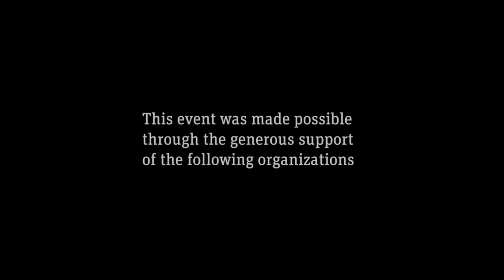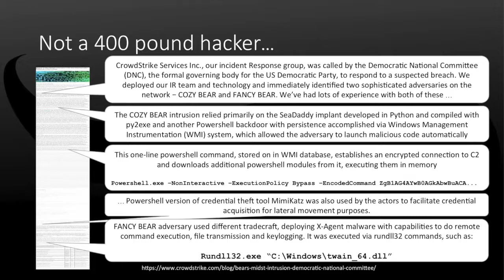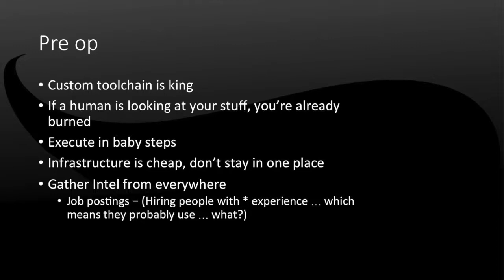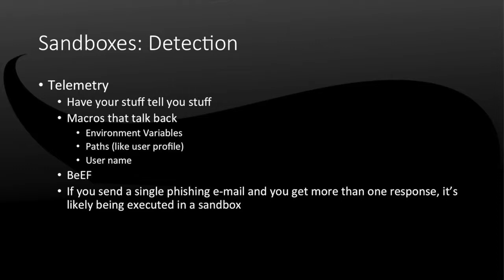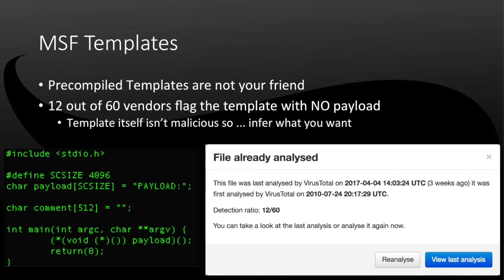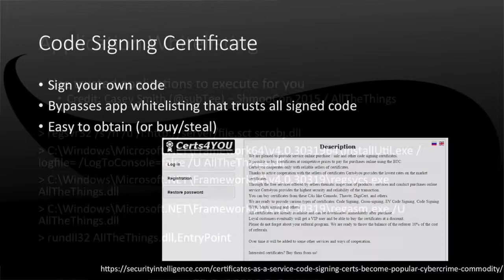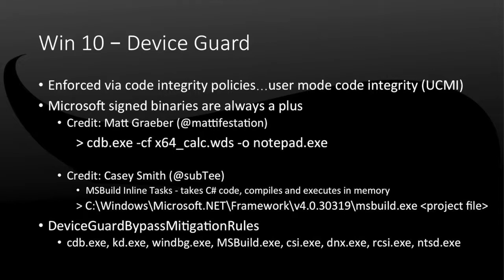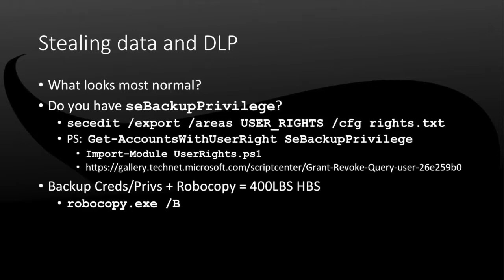Ben Clark & Matt Hulse - How President Trump’s 400 lb Hacker Bypasses Security Products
Organizations are increasingly layering security products and tools in the hopes of preventing attacks. Unfortunately, most of these products are playing simple numbers games, hoping to catch most, but failing to catch all, malware. The talk focuses on operational techniques used to circumvent detection. It will emphasize the understanding of security product weaknesses, and the tools and tricks available to take advantage of them.
Ben Clark is the Director of Cybersecurity at Millennium Corporation, where he leads the company's Red Team mission, internal R&D, and strategic vision and growth for Millennium's cyber portfolio. Prior to joining the Millennium Team in 2008, Ben served 6 years as a Department of Defense civilian supporting the National Intelligence Community. Since joining Millennium, he has been instrumental in the execution of several hundred Red Team missions in support of Millennium's customers. He is also the author of the best selling book, The Red Team Field Manual (RTFM) and co-author of the Blue Team Field Manual (BTFM).
Matt has been an operator on Millennium’s Red Team since 2013. During this time, he has conducted numerous red team missions and contributed to the development of new tactics and techniques. Prior to working at Millennium, he was a penetration tester for Verizon Enterprise Solutions, and a technical lead for the Air Force Red Team.
Presented at the Jailbreak Security Summit, April 28, 2017, Laurel, Maryland, USA.